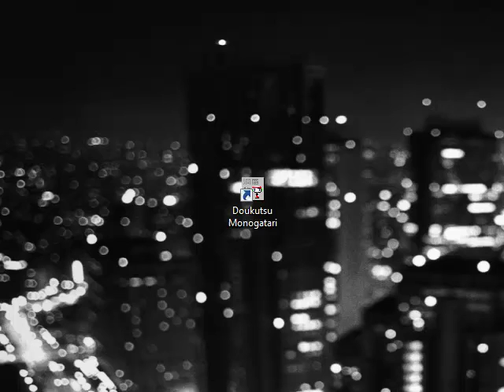Cave Story 3HP part 8: Puppies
5 down. On to the storehouse!